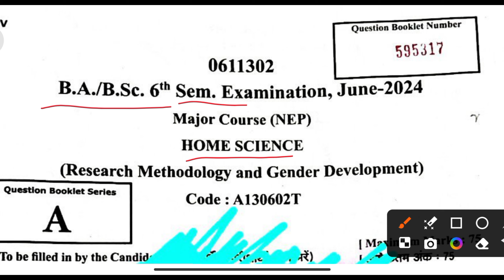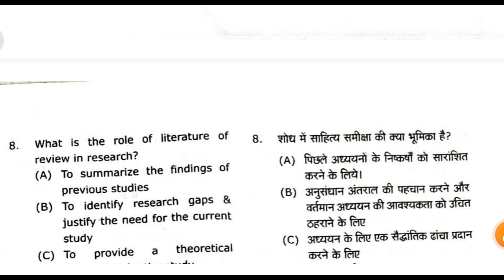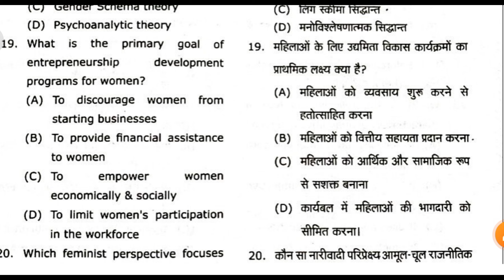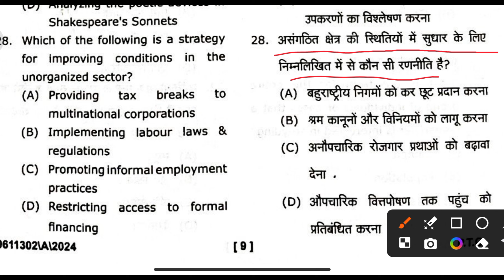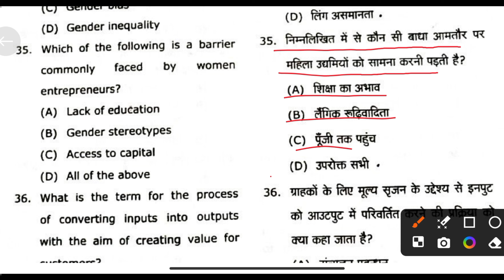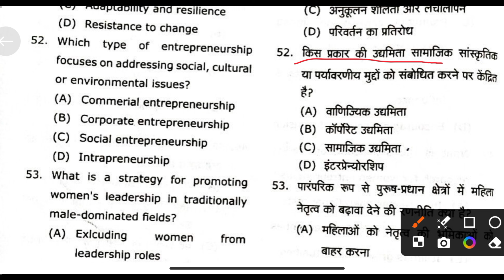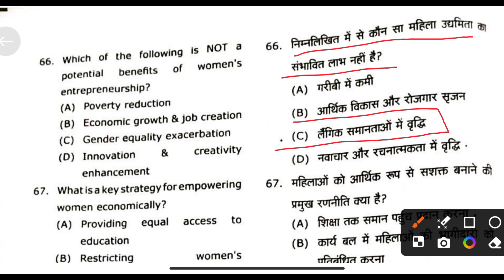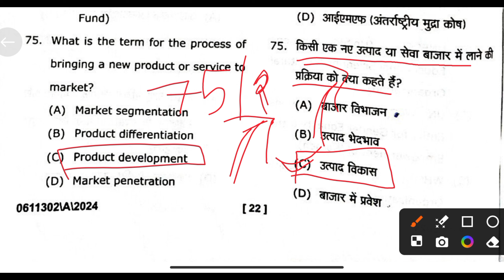MSU Home Science Paper-2 Answer Key 2024 | research methodology and gender development